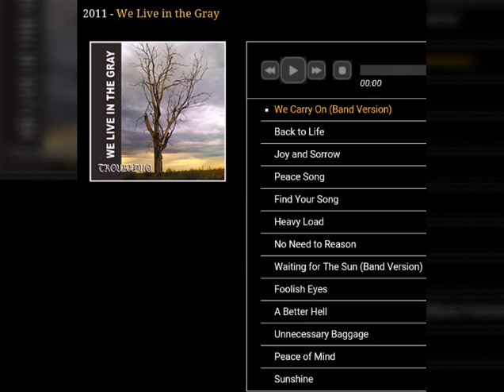No Need to Reason - Troubaduo ☆ We Live in The Gray Album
You can find Troubaduo's music on Spotify, iTunes, Apple Music, Pandora and more.